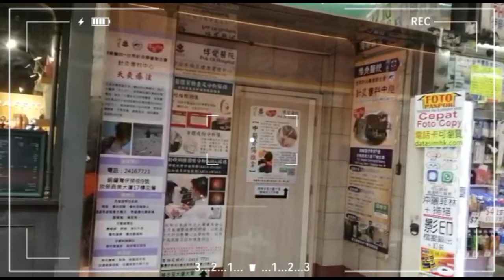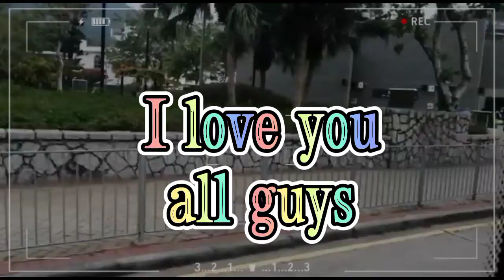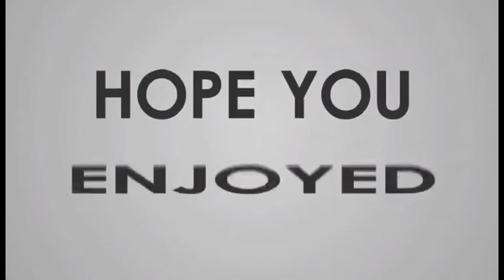Repulse Bay Unwinding with Cousin's